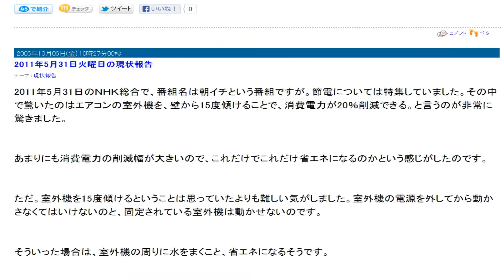視点色々の音声レビュー４６４